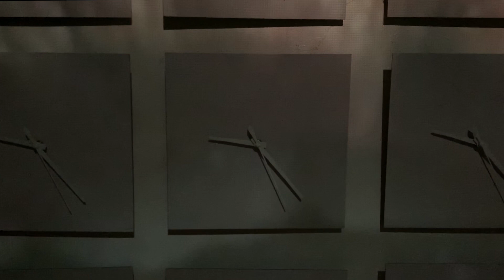June seventh, 2019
single channel video 24 hours, cardboard, jumping seconds clocks
2019